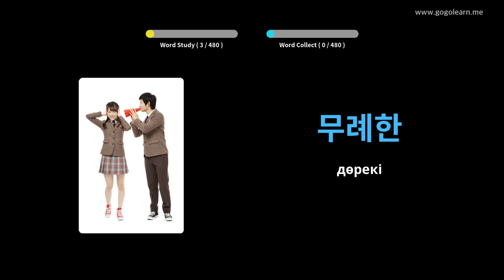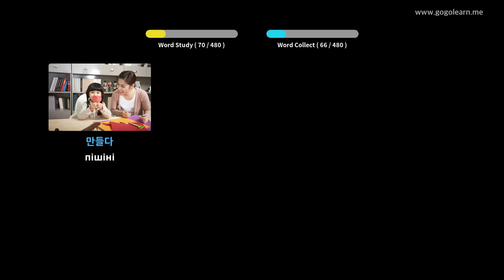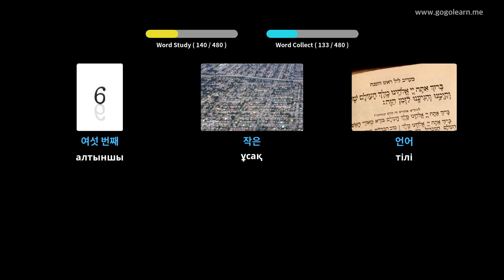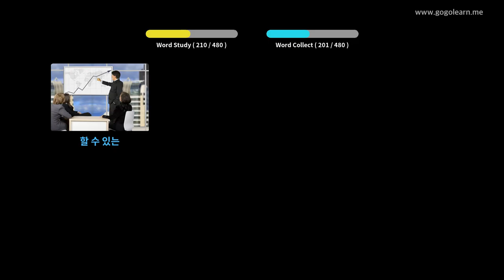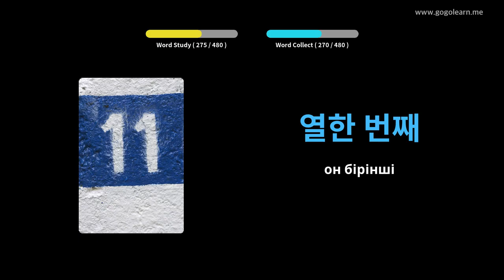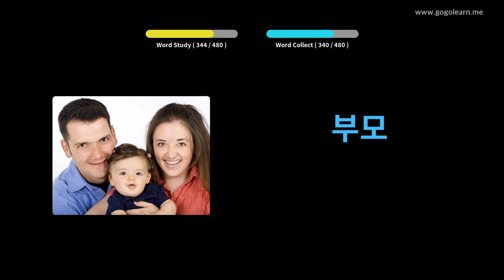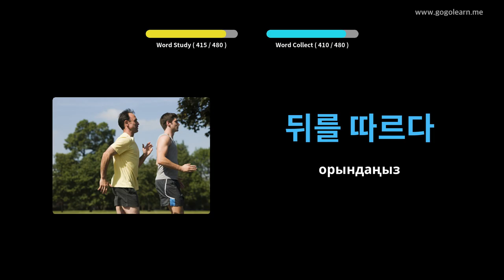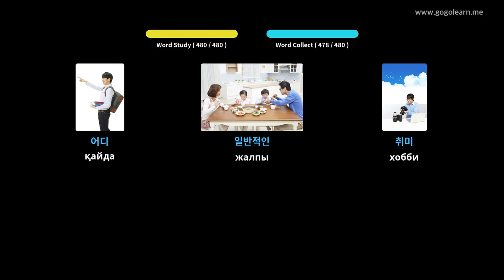Корей сөздіктерінің бастауыш мектебі | Golearn